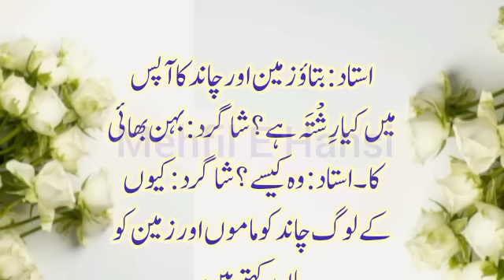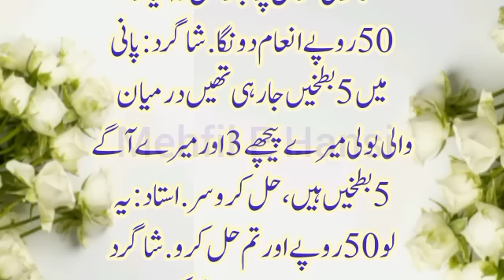Aaj ka lateefah 😁 | Funny jokes in urdu 😆 | فنی لطیفے | Funny latifay in urdu | Mehfil E Hansi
👉Husband wife jokes ( میاں بیوی کے لطیفے )

👉Doctor's jokes ( ڈاکٹر اور مریض کے لطیفے )

Jazak allah ❤❤❤❤❤